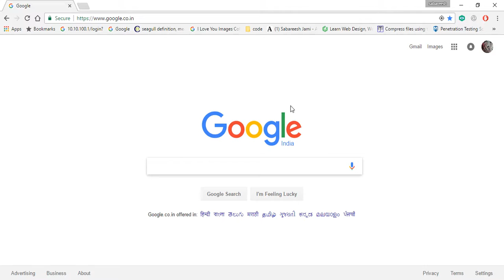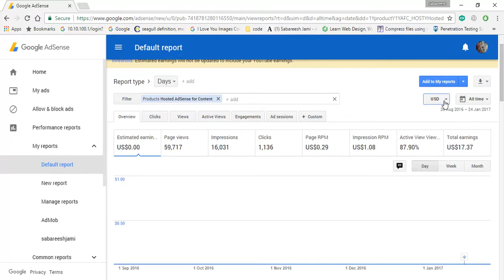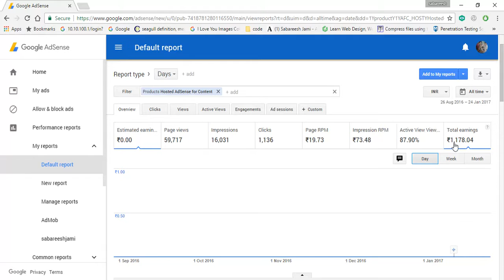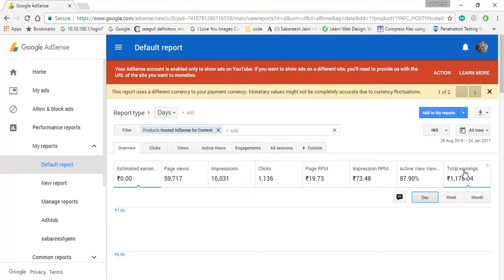How to check current balance in your YouTube channel | IN TELUGU